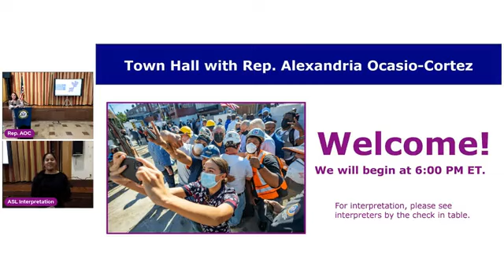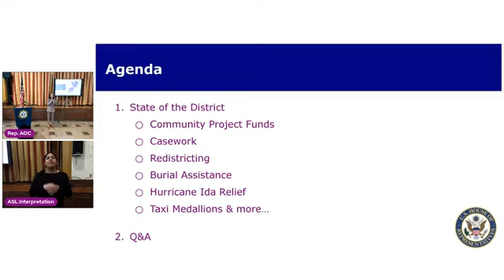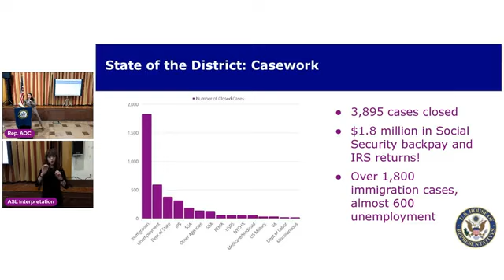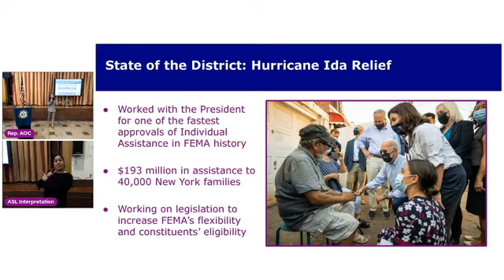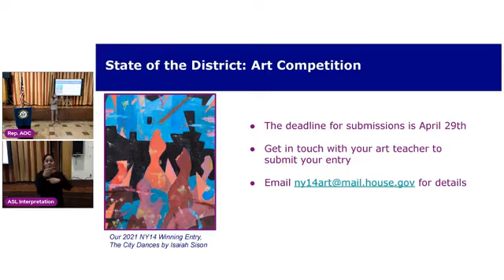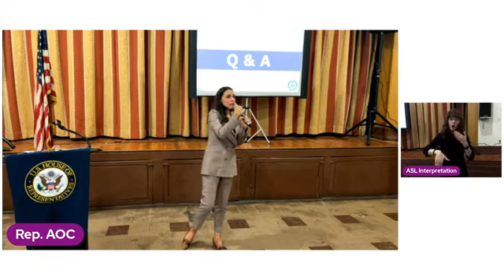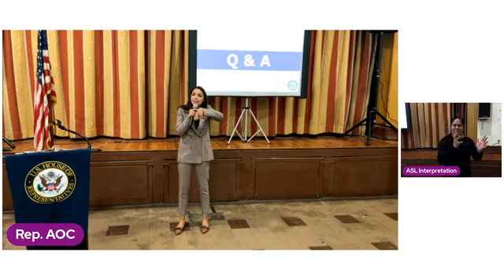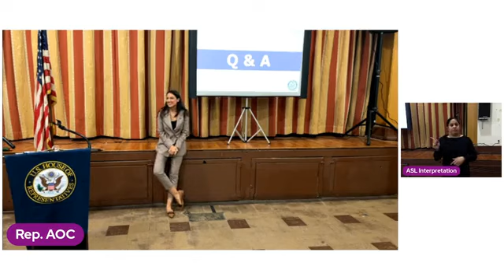AOC Holds Town Hall To Discuss Infrastructure Funding And Redistricting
Rep. Alexandria Ocasio Cortez (D-NY) holds a town hall meeting.